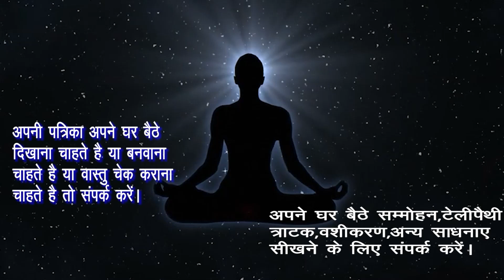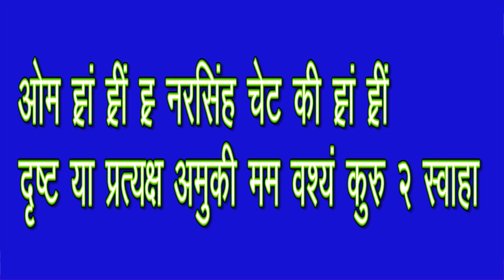रात को इस मंत्र को 108 बार बोलते ही तुरंत होगा सम्पूर्ण वशीकरण। बेचैन होकर वो खुद कहेगी। खुद कहेगा।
Hamne  Is Video Me रात को इस मंत्र को 108 बार बोलते ही तुरंत होगा सम्पूर्ण वशीकरण। बेचैन होकर वो खुद कहेगी। खुद कहेगा।रात को सोते समय सिर्फ इस मंत्र को बोलकर पानी पीने से होगा सम्पूर्ण वशीकरण।वो खुद कहेगी। खुद कहेगा।रात को सोते समय मनचाहे व्यक्ति का नाम लेकर और उसके बारे में सोच कर सिर्फ १ बार मंत्र बोलकर और किसी को भी वश   करने का तुरंत काम करने वाला खतरनाक सिद्वध शीकरण मंत्र.

इस अद्भुत वशीकरण मंत्र को रात को सोने के तुरंत पहिले केवल  १ बार बोलने से साधक किसी भी मनचाहे स्त्री-पुरुष, पति-पत्नी या अपने प्रेमी-प्रेमिका का अचूक वशीकरण करके उसे अपने वशीकरण के शक्तिशाली बंधन में बांध सकता है.

रात को सोने के पाहिले १ बार बोलने के वशीकरण मंत्र के विधि के बारे में इस वशीकरण विडियो में बताया है.

इस अनोखे वशीकरण विधि से आपके विचार मनचाहे स्त्री-पुरुष के मन में प्रवेश करके उसके आपके सटीक वशीकरण के बंधन में बांध लेंगे

Vashikaran Mantra in Hindi that has to be chanted only 1 time at night before going to sleep to make your thoughts enter the mind of the desired man or woman and bind that person under a very strong and powerful Vashikaran Bandhan. Disclaimer- All knowledge published on this channel is for the sole purpose of giving  information about ancient Hindu Paranormal, Supernatural and Tantrik Practices and not to advocate the use of the same for any purposeलड़की के फोटो से वशीकरण टोटका लड़की पल भर में आपके प्यार में दिवानी हो जायेगी girl photo vashikaran पति–पत्नी या प्रेमी–प्रेमिका को वश मे करने का तारा टेलीपैथी बिधी, Best vashikaran Specialitsपति –पत्नी या प्रेमी –प्रेमिका को वश मे करने का महाचमत्कारी वाशिकरण उपाय ।vashikaran,vashikaran totke in hindi vashikaran mantra to attract women,वशीकरण कैसे करे,वशीकरण मंत्र,वशीकरण के आसान टोटके,वशीकरण फोटो से,वशीकरण टोटका,वशीकरण वीडियो,वशीकरण के बारे में,vashikaran yantra,vashikaran yantra hindi,पति पत्नी वशीकरण मंत्र,पति पत्नी का वशीकरण,प्रेमिका वशीकरण मंत्र,प्रेमिका वशीकरण,pati ko vash me karne ke totke,pati ko vash me karne ke upay.Ko Explain Karne Ki Koshish Ki Hai Ummeed Hai Aapko Ye Video Pasand Aayegi